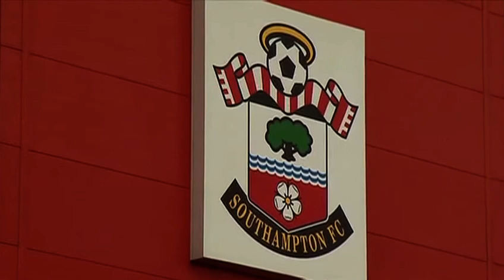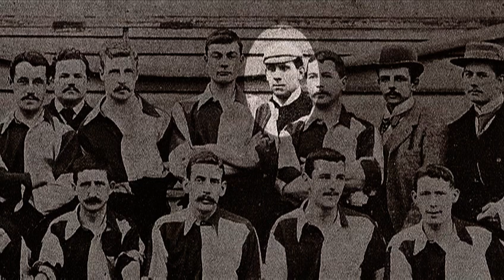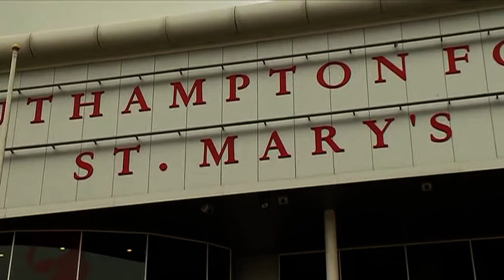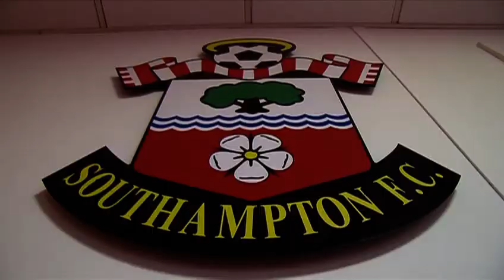Thank God For Football | Episode 9 | Southampton F.C. | Peter Lupson | Crawford Telfer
Football historian Peter Lupson takes us to visit the stadia the clubs occupy today.  In this segment he features the Southampton team.

Did you know that nearly a third of the clubs that have played in the English FA Premier League owe their existence to a church?  Today very little is known about those pioneering founders.  Football historian Peter Lupson sets the record straight as he tells the story of these clubs and the people who have made an exceptional contribution to this beautiful game.  In this 11 part documentary series he takes us to the places where they began over a century ago.

Thousands of elementary, high school and college kids play competitive soccer in the U.S. and the sport continues to gain in popularity here on the professional level. In the UK and the rest of Europe "football" is wildly popular but did you know that many of the English Premiere League teams have roots in the church? Get the scoop on the hidden history of the game and Thank God for Football! (er... umm...Soccer!)

Explore the Christian heritage of the English Premier League. Did you know that nearly a third of the clubs that have played in the English FA Premier League owe their existence to a church? Today very little is known about their pioneering founders. Football historian Peter Lupson sets the record straight as he tells the story of twelve of these clubs and the people who have made an exceptional contribution to the beautiful game. In this 11-part documentary series he takes us to the places where the clubs began over a century ago, and also visits the stadiums they occupy today. Thank God for Football! presents the challenging and uplifting stories of some remarkable individuals who were moved to show God’s love for those rejected by society. Whether you're a Mann City supporter or a fan of the LA Galaxy or just a general sports fan, you'll love this inside look at the game. The twelve clubs covered:
• Aston Villa
• Barnsley
• Birmingham City
• Bolton Wanderers
• Everton
• Fulham
• Liverpool
• Manchester City
• Queens Park Rangers
• Southampton
• Swindon Town
• Tottenham Hotspur

Starring: Peter Lupson